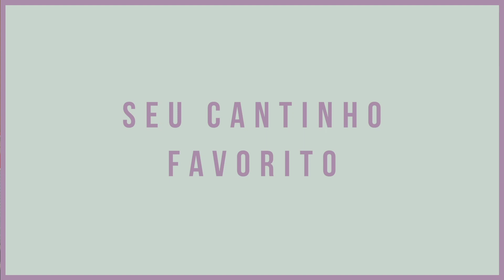5 minutos com Gabi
Pouco antes do movimento stayhome chegar, visitamos a casa da nossa estilista Gabi Aguiar. Conhecida nos bastidores da Maria Filó pelo gosto excêntrico e pela paixão por décor tropical-chic, ela abriu as portas do seu 'museu particular' e bateu um papo delicioso com a gente.